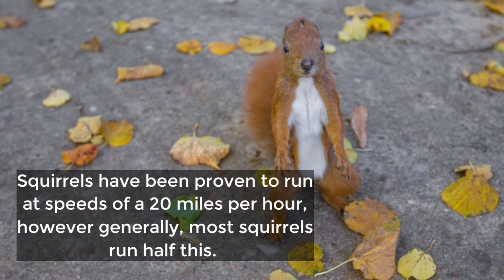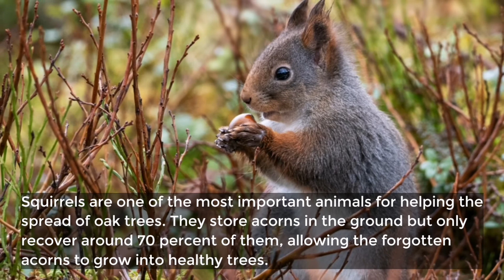15 Facts about Squirrels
Squirrels are nimble, bushy-tailed rodents found all over the world. They belong to the Sciuridae family, which includes prairie dogs, chipmunks and marmots.

Let's learn more about them with these 15 fun facts!